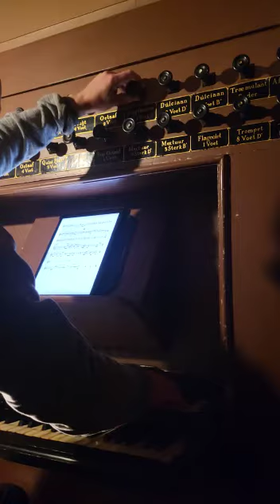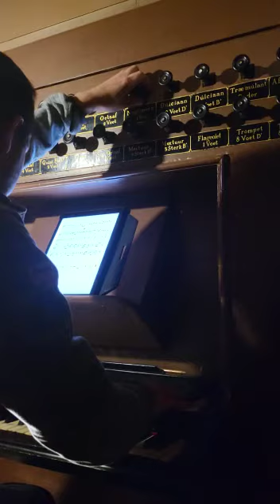boss level self documentation